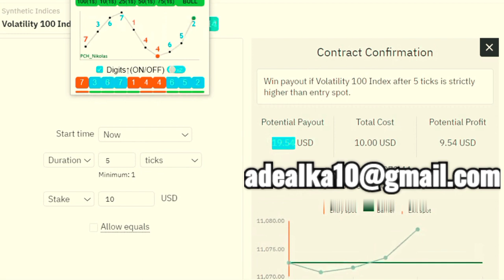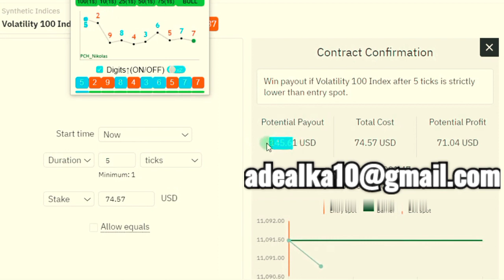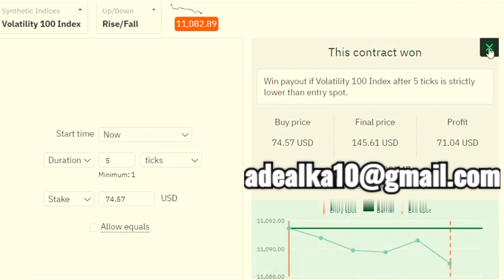xZ Rise/Fall Best Binary Strategy Algorithm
teknik rise fall di binary,
estrategia rise fall binary,
easy logic rise or fall binary strategy,
strategy rise & fall 3 tik strategy for binary